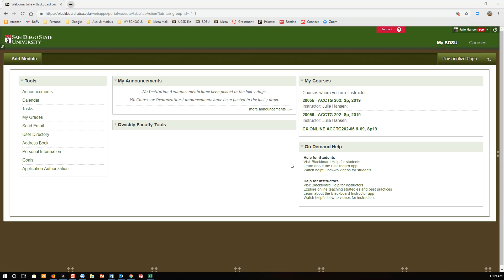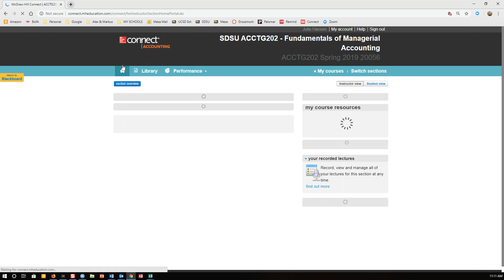Connect - relinking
What happened after creating a new SDSU account